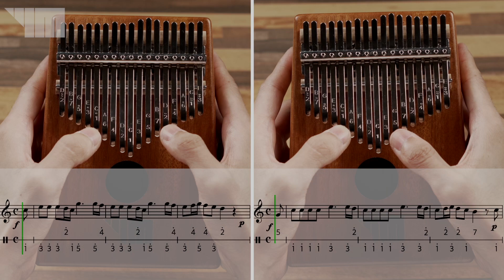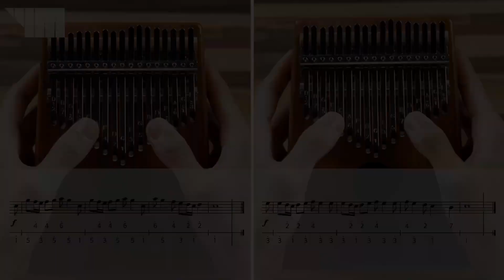비발디 - 사계 봄 [칼림바] 수업 - 14. 합주